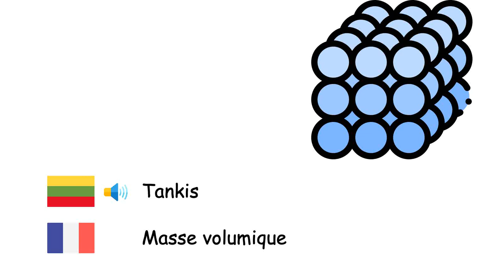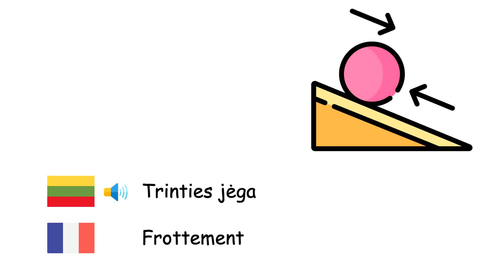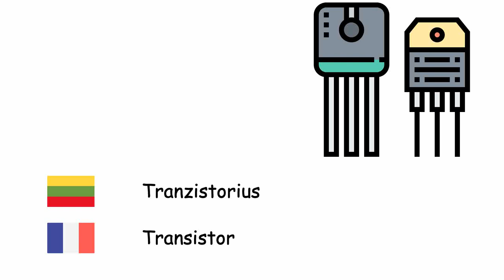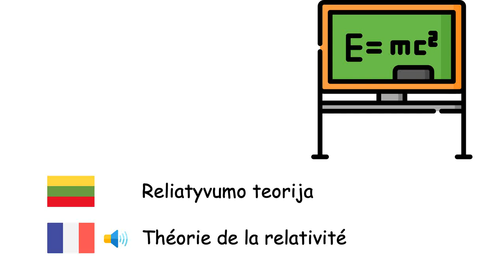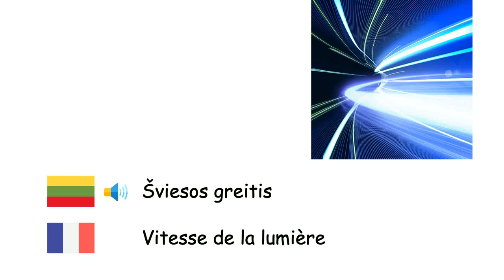Fizika (Prancūzų kalba) (lt-fr)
Fone TV
lt-fr-32
Physique (Français)
Energija - Énergie
Masė - Masse
Svoris - Poids
Tūris - Volume
Tankis - Masse volumique
Elektra - Électricité
Judesio kiekis - Quantité de mouvement
Vektorinis greitis - Vecteur vitesse
Pagreitis - Accélération
Mechaninis judėjimas - Mouvement
Jėga - Force
Trinties jėga - Frottement
Skridinys - Poulie
Svertas - Levier
Slėgis - Pression
Tranzistorius - Transistor
Galia - Puissance
Elektrinė įtampa - Tension électrique
Magnetas - Aimant
Mechaninė sistema - Machine
Variklis - Moteur
Gravitacija - Gravitation
Reliatyvumo teorija - Théorie de la relativité
Elektros srovė - Courant électrique
Puslaidininkis diodas - Diode
Šiluma - Chaleur
Dažnis - Fréquence
Elektros krūvis - Charge électrique
Kvarkas - Quark
Antimedžiaga - Antimatière
Šviesos greitis - Vitesse de la lumière
Optika - Optique
Ultravioletiniai spinduliai - Ultraviolet
Infraraudonieji spinduliai - Infrarouge